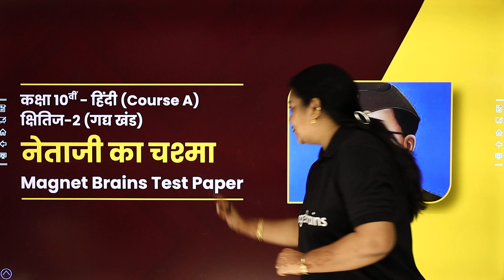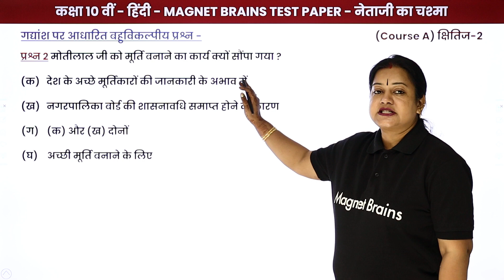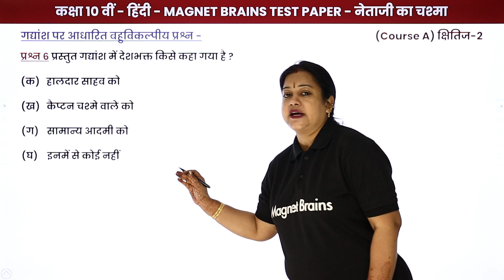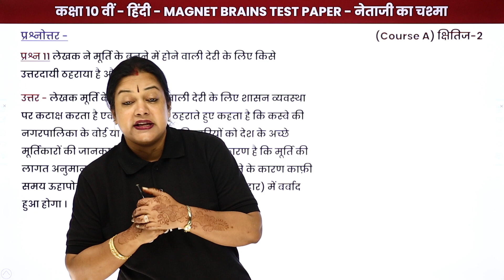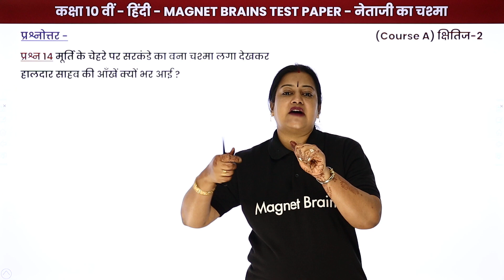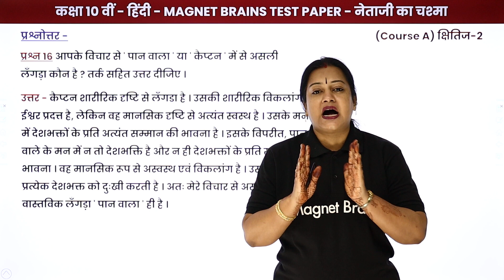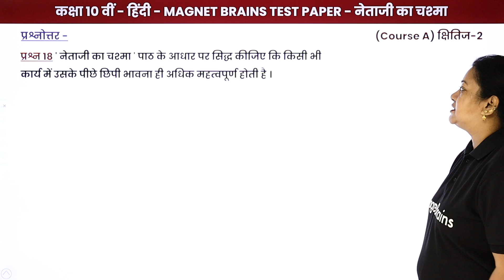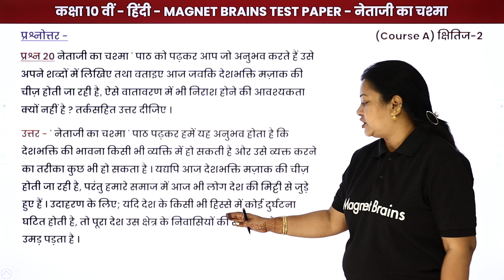Netaji Ka Chashma - Magnet Brains Test Paper Solution | Class 10 Hindi Kshitij (Course A) Chapter 10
✔️ Class: 10th
✔️ Subject: Hindi Kshitij (Course A)
✔️ Chapter: Neta Ji Ka Chasma (Chapter 10)
✔️ Topic Name: Netaji Ka Chashma - Magnet Brains Test Paper Solution | Class 10 Hindi Kshitij (Course A) Chapter 10
✔️ Topics Covered In This Video (By Rupali Mam): This YouTube video covers the analysis of Chapter 10 Netaji Ka Chashma of Class 10 Hindi Kshitij (Course A) by Rupali mam. It provides a detailed explanation of the topics discussed in the chapter and how to solve the various questions and problems. The video also offers a Magnet Brains test paper solution, so the viewers can test their understanding of the chapter and practice the application of their knowledge.
00:00 इंट्रोडक्शन: Naubatkhane Me Ibadat - Magnet Brains Test Paper Solution /      Introduction: Naubatkhane Me Ibadat - Magnet Brains Test Paper Solution
03:27 गद्यांश पर आधारित बहुविकल्पीय प्रश्न / gadyaansh par aadhaarit bahuvikalpeey prashn
04:32 प्रश्न - 1 से 10: प्रश्नोत्तर: पाठ 10 / Prashn - 1 se 10: Prashnottar: Paath 10
          प्रश्न 1 गद्यांश के आधार पर बताइए कि मूर्ति बनाने का अवसर किसे दिया गया ? / prashn 1 gadyaansh ke aadhaar par bataie ki moorti banaane ka avasar kise diya gaya ?
09:57 प्रश्न - 11 से 20: प्रश्नोत्तर: पाठ 10 / Prashn - 11 se 20: Prashnottar: Paath 10
         प्रश्न ॥ लेखक ने मूर्ति के बनने में होने वाली देटी के लिए किसे उत्तरदायी ठहराया है ओर क्यों ? / prashn . lekhak ne moorti ke banane mein hone vaalee detee ke lie kise
uttaradaayee thaharaaya hai or kyon ?
25:40 वेबसाइट अवलोकन / Website Overview